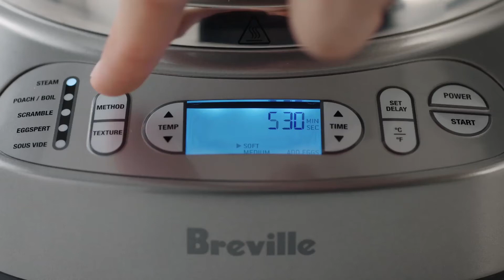Breville BEG800BSS One Precision Poacher EN